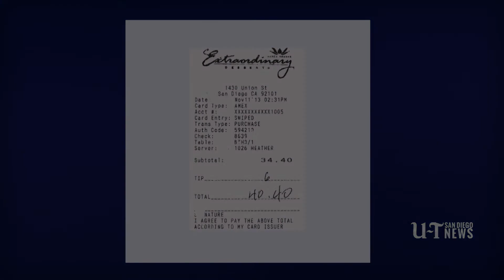Watchdog Minute: Balboa Park expenses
The CEO of the Balboa Park centennial planning group -- which failed in its mission -- spent liberally on meals and desserts, U-T Watchdog has found.